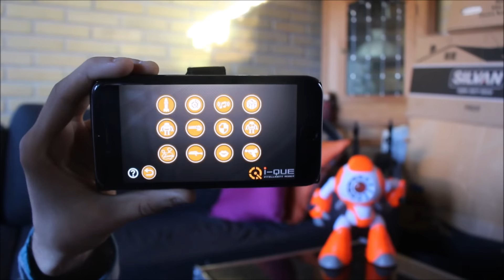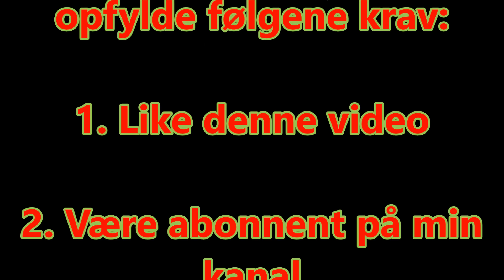MIN NYE VEN! - ROBOTTEN I-QUE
Denne video er lavet i samarbejde med og er betalt af I-Que.

VINDEREN BLIVER TRUKKET DEN 24. NOVEMBER!!!

INSTAGRAM NAVN ► Benjamoinn

SNAPCHAT NAVN ►Benjamoinn

Hvis du synes godt om videoen, så husk endelig at smid et LIKE!

Hav en fantastisk dag! :-)